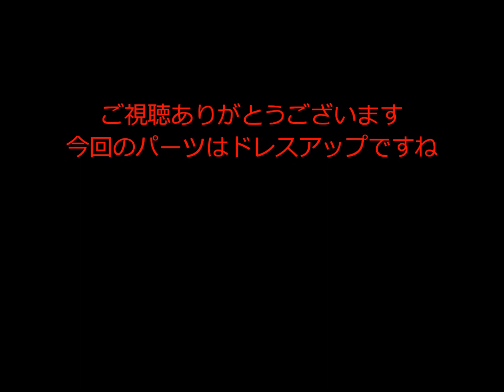WRX sti VAB Beatrush プーリーカバー 取り付け レイルモータースポーツ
今回はレイルさんのプーリーカバー付けました